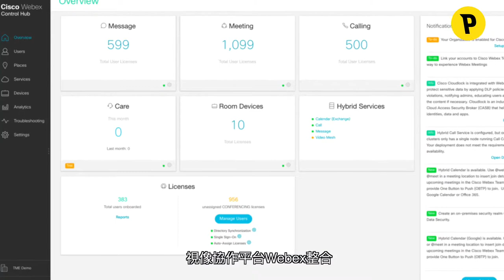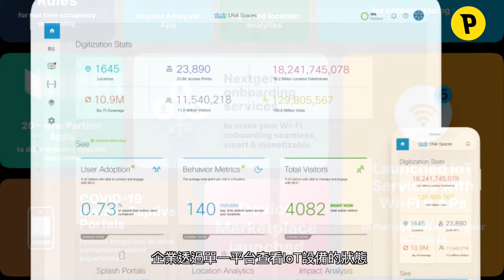瓣瓣都有Tech：地產科技（二）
地產科技跟網絡系統原來關係密切，網絡可以怎樣改變物業管理概念，這集講講地產科技解決方案如何讓企業建立安全的工作環境，輕鬆面對上班新模式，令PropTech成為矚目的新技術領域。